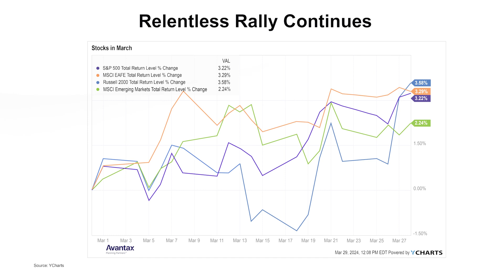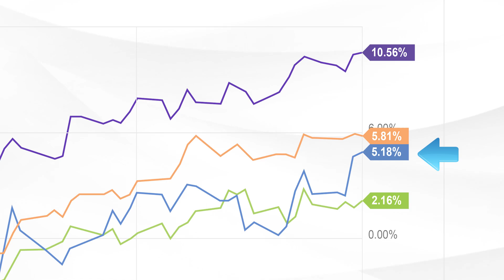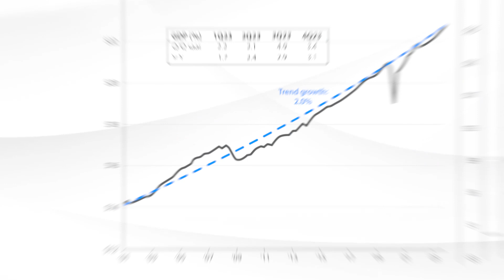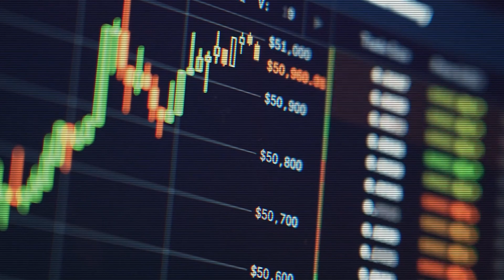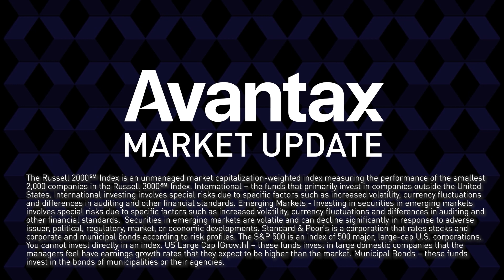Market Update April 2024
In this month’s market update video, Ivan Gruhl, CFA®, Co-Chief Investment Officer at Avantax recaps returns for March then shifts to a discussion on the Federal Reserve, economic growth and the outlook for earnings in the months ahead.